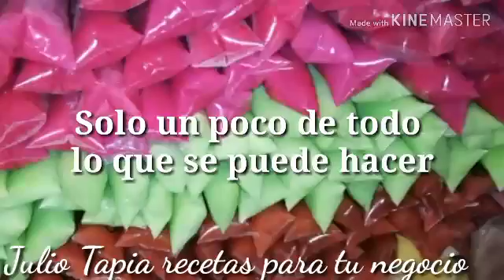Cmc para helados importancia de usarlo bien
5g de cmc por litro de líquido y 250g de azúcar está es base ejemplo

Un litro de leche 5gramos de cmc 250 gramos de azúcar y 15 mililitros de concentrado  del sabor q elijas